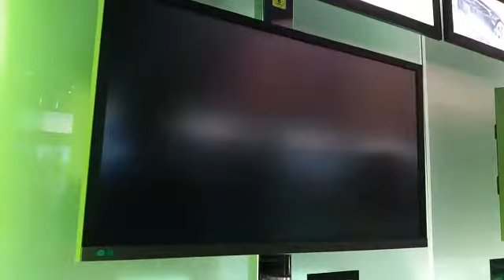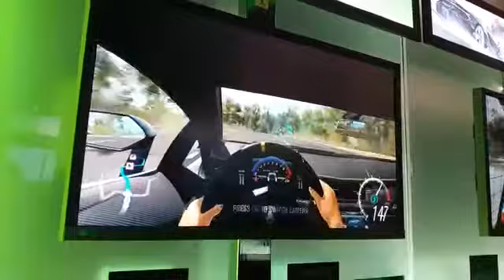Forza horizon 3 [Gamescom] Gameplay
Gamescom 2016 (Köln)